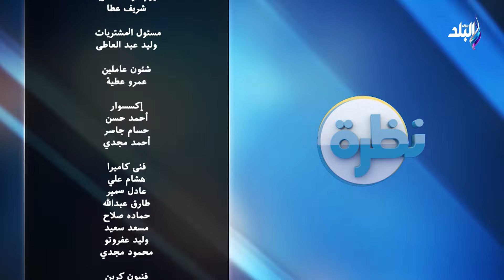نظرة مع حمدى رزق || الحلقة الكاملة 26-5-2023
برنامج  نظرة مع الإعلامي حمدي رزق
    حلقة اليوم 26 مايو 2023 من برنامج نظرة للإعلامي حمدي رزق وفيها لقاء مع فضيلة المفتي د. شوقي علام  يتحدث عن  الفتوى  وانها ركيزة أساسية من ركائز الاستقرار المجتمعي و الذي يتحدث بإسم الدين هو العالم الذي تبحر في العلم الشرعي ووقف على كل أبعاده وقواعده  وانه ليس من صلاحية أحد ما أن يصدر أحكاما على شخص ولكنها صلاحية القضاء، أيضا حديث عن حماية الأسرة في المجتمع  وأنه من قضايا الأمن القومي.

نظرة برنامج سياسي – اجتماعي، حلقتين كل أسبوع لمناقشة أحد القضايا الشائكة والمتعلقة بالأحداث التي تجري على الساحة و يناقشها مع أهم كبار الدولة وصانعي القرارات في مصر.